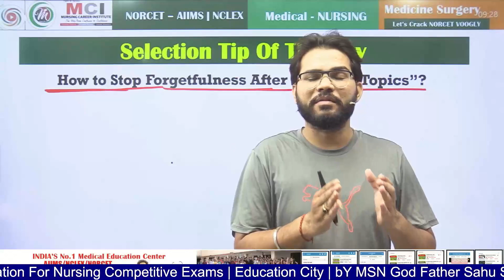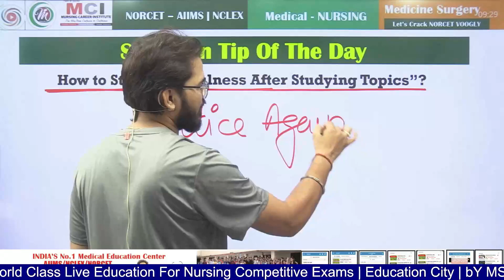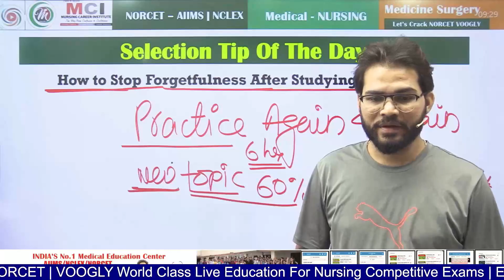स्टडी करते समय भूलने की बीमारी का क्या समाधान है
Lets Crack NORCET "INDIA's No.1 Medical Education Center
Start studying the smart way now! We recommend this course for you. Improve your performance with customised content with this online course, made just for you. Check Now!

Our Course are Prepared For AIIMS,NCLEX,MNS,DSSSB,ESIC,RRB,M.Sc.Entrance,Indian Army,PGI,JIPMER,CHO & All other Nursing Competitve Exams

VOOGLY आपकी हर आवश्यकता को जनता है और आपकी आवश्यकता के हिसाब से आपकी पढाई को निरंतर करने के लिए सबसे बेहतरीन कोचिंग प्रदान करने के लिए संकल्पबद्ध है आज ही बेह्तरीन संस्थान के साथ अपने Career की शुरुआत करिए!
Dear Nursing Aspirants VOOGLY Going to Starts Online Classes For NORCET EXAMS 2022 all recorded Lectures will be uploaded in your courses for future revision purposes. We care for Private, govt Job employee and females they are housewife so uploaded all videos so you can watch your lectures any time till 12 Months. Pdf files also provided for every class so you can easily make your notes and study materials for future study and we also cares for practice so Mock test also available in your VOOGLY course so u can get more practice for important MCQs.

Our Other Courses are:
DELHI AIIMS NORCET 2021-22 & Other VOOGLY Course की विस्तृत जानकारी, सभी Courses NORCET के साथ साथ अन्य सभी प्रतियोगी परीक्षाओं के लिए उपयुक्त है!
(1) नर्सिंग के इतिहास का पहला Classroom Live Streaming Nursing Officer New Batch यदि आप गुणवत्ता से समझौता नहीं करते हैं तो VOOGLY MCI में आपका स्वागत है! *✅ Six Month Live Classes
*✅ Classroom Lectures are streamed daily
*✅ After live class same video will upload in your course. All videos remind till 10 months, you can watch them any time anywhere and Many times, no other limitations and no class time restrictions.
*✅ Unlimited times view and revision
*✅ Ten Month Validity
*✅ One month extra validity for pre joining
*✅ Course completed till NORCET 2021
*✅ Unlimited Mock test (Topic wise)
*✅ Every Sunday Live Test
*✅ Regular Classes starts from 10/5 due to COVID Guidelines.
*✅ Expert Subject Teachers
*✅ MSN By God Father Sahu Sir
*✅ Doubt Box For Doubt discussion
*✅ 10 Sec backward and Forward Skipping
*✅ Speed video up to 2 X
*✅ Video Quality Changing Features
*✅ Very few tuition fee and highest quality classes
Hey! Checkout this amazing course *N.O.New Classroom Live Stream Batch*.

(2) आपकी बेहद मांग और आवश्यकता को देखते हुए Offline New Batch भी शुरू किया जाएगा, लेकिन याद रहे Limited Admissions in Offline! पहले आओ पहले पाओ के आधार पर, आपकी सुविधा के लिए VOOGLY APP मे Registration दिया हुआ है! Hey! Checkout this amazing course *N.O.New Batch Offline Reg.*.

(3) NORCET 2021 तक MOCK Test की आवश्यकता को ध्यान मे रखते हुए Arjun Series को Online के साथ साथ कोटा में प्रत्येक Sunday को Offline भी शुरू कर दिया गया है! इच्छुक अभ्यर्थी ऑफिस आकार Offline अर्जुन Series का Subscription भी ले सकता है! Hey! Checkout this amazing course *Q.Bank & ARJUN SERIES 2021-22 *.

(4) प्रत्येक Course में गुणवत्ता और प्रतियोगी परीक्षाओं के Patterns का पूरा ध्यान रखा गया है और प्रत्येक Lesson को आसान भाषा में पढ़ाया गया है ताकि आपको अधिक समय तक याद रह सके! सभी Courses NCLEX NORCET AIIMS DSSSB ESIC CHO M.SC. Entrance RRB PGI JIPMER आदि प्रतियोगी परीक्षाओं के Patterns को आधार मानकर डिजाइन किए गए हैं! यदि आप गुणवत्ता से समझौता नहीं करते हैं तो VOOGLY MCI में आपका हार्दिक स्वागत है!

(5) यदि आप VOOGLY YouTube Channel के Member है और केवल Free Test Series JOIN करना चाहते हैं तो VOOGLY APP download कर लीजिए!